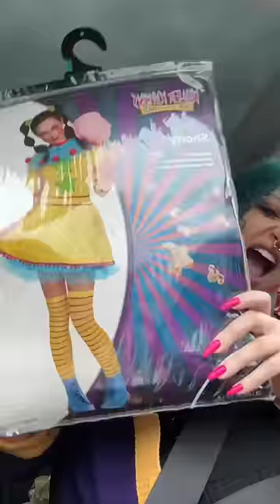THIS HALLOWEEN STORE HAS EVERYTHING!!